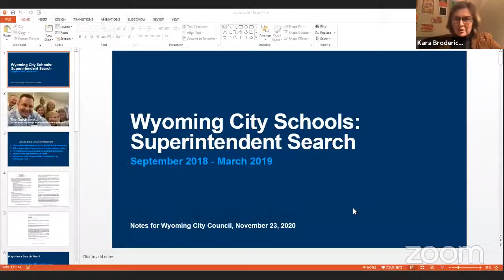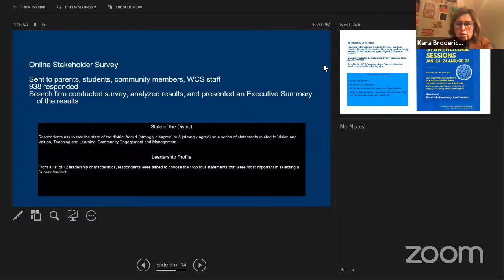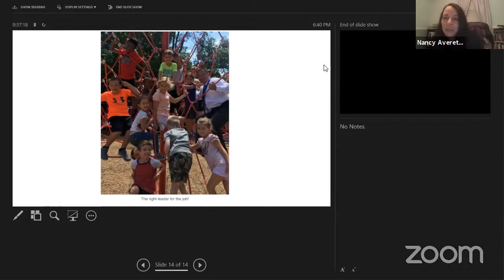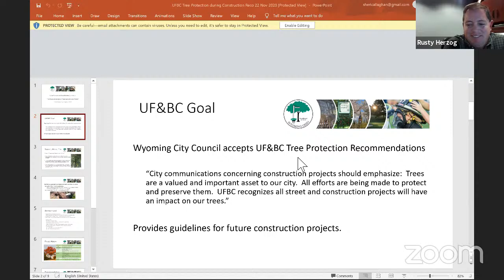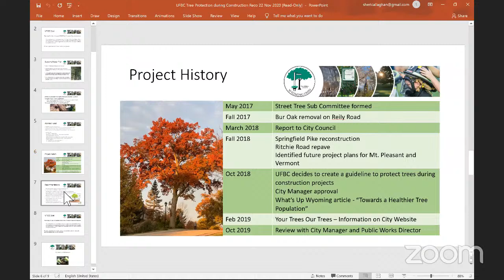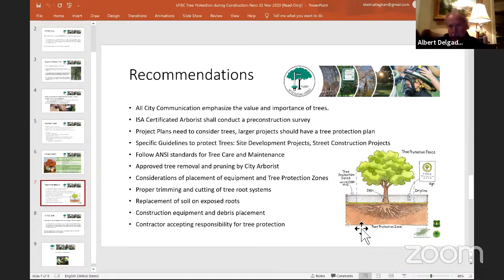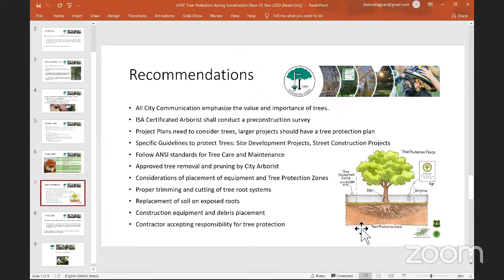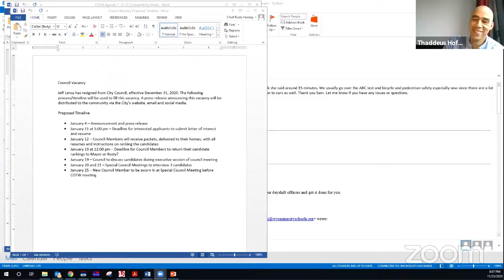Committee of the Whole Meeting 11/23/2020